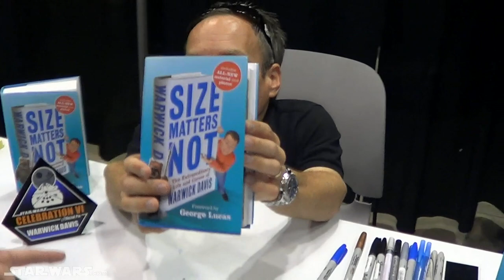Ashley's CVI Diaries, Day 4: Warwick Davis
Ashley catches Warwick Davis during a signing for his book "Size Matters Not," and chats with him for one of her final video diaries from the floor of Celebration VI.